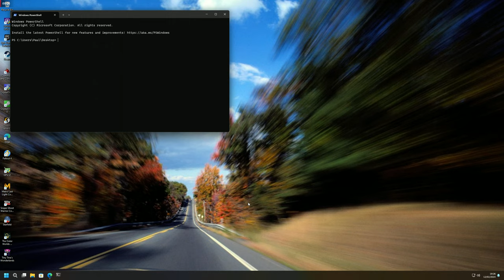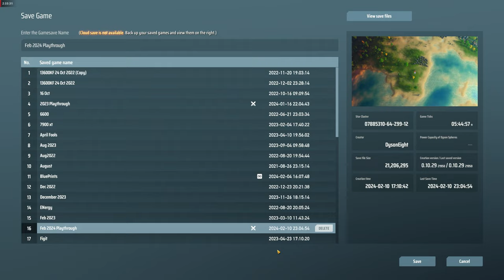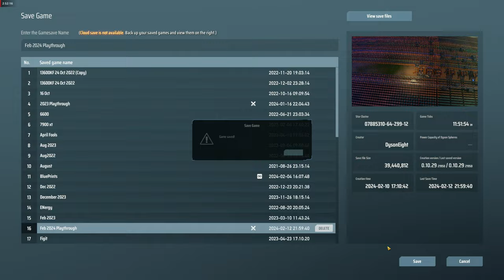Dyson Sphere Program Feb 2024 E03